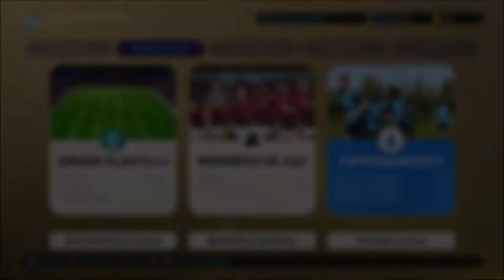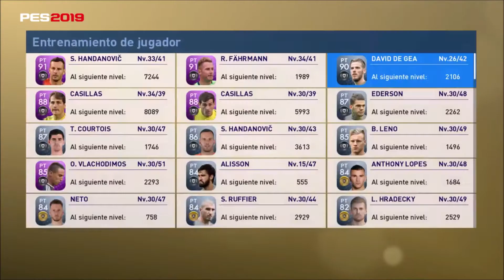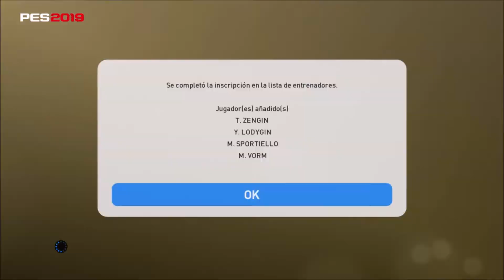CHETANDO A DAVID DE GEA Nv. 1 HASTAAA.... PES2019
Hola amigos, en el video anterior conseguimos a De Gea por negociación, y pues ya que empezó en nivel 1 en este video les enseñaré hasta que nivel pude chetarlo, espero les guste, dejame tu comentario y suscríbete